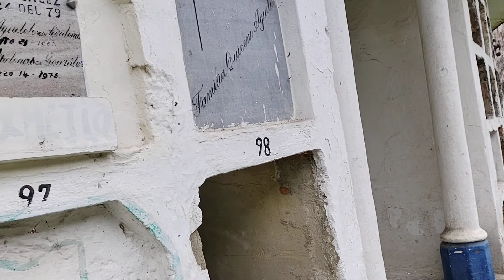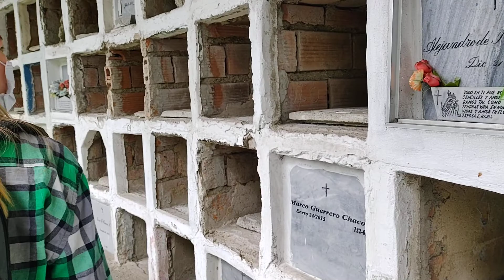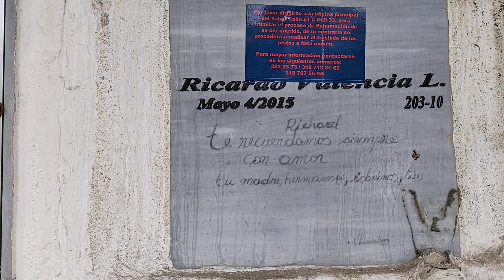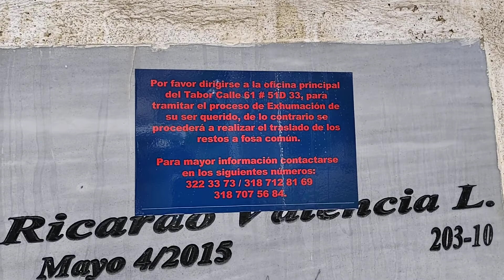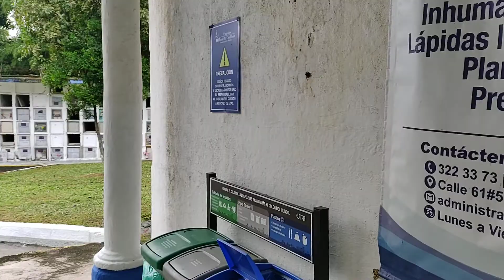22 de diciembre de 2021